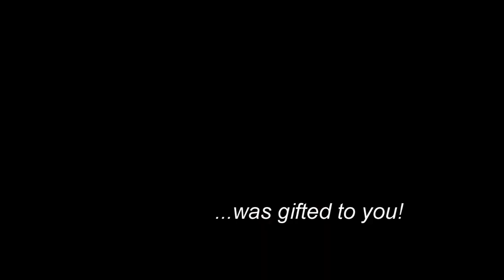Sunrise gift.wmv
Time lapse video of sunrise one morning in Greenstone Country.
Audio is Sammy Hagar's. "Where Eagles Fly"